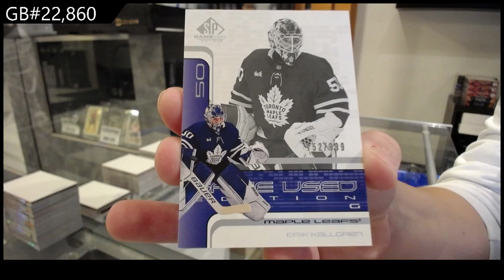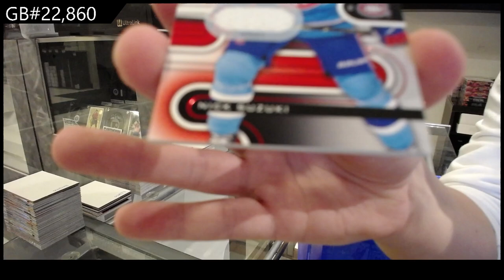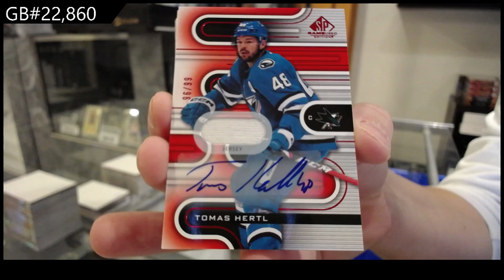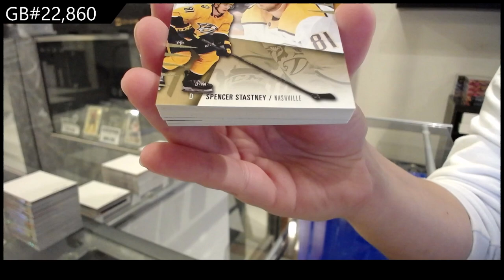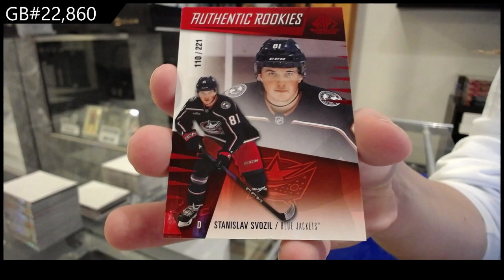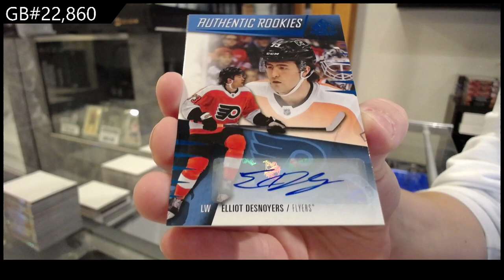23-24 UD SP Game Used & 22-23 UD SP Game Used Hockey 4 Box Break - CNC GB #22,860